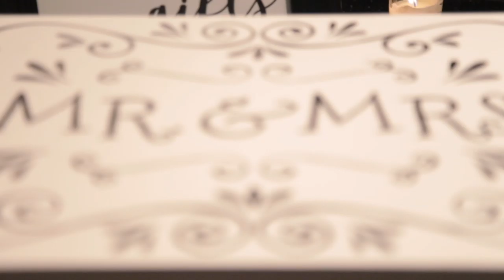Saratoga National Wedding Video, Caitlin & Kevin's Saratoga Wedding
Saratoga National Golf Course Wedding Video created in 2017 by Dave Bigler Photos & Films.
We love Caitlin & Kevin's Saratoga National wedding video!! The Dave Bigler Photos & Films team cannot express just how awesome these two are! We had an amazing time celebrating with them in their special day and capturing their beautiful wedding memories! From their wedding photos to their same day edit video and now their wedding video; Caitlin & Kevin's wedding day was beautiful and we are beyond happy for these two!!